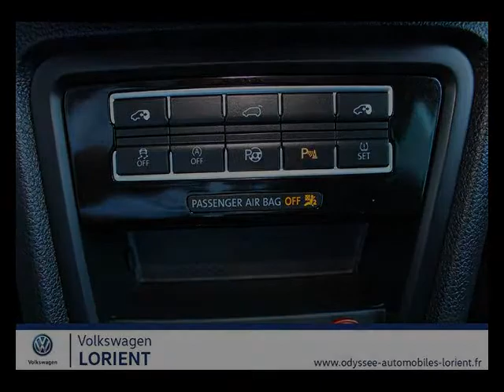Seat alhambra occasion visible à Lanester présentée par Volkswagen lorient odyssee automobiles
Cette Seat alhambra occasion disponible à Lanester dans le 56 est mise en vente par Volkswagen lorient odyssee automobiles - 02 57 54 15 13 - tous les détails sont